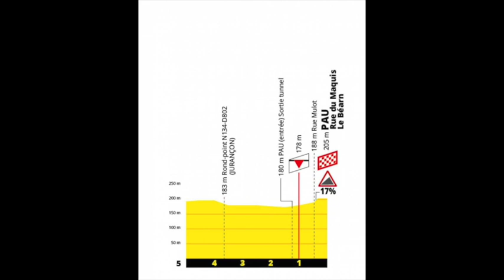Paula Patiño, presente en La Course by Le Tour de France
Les traemos la previa de la sexta edición de La Course by Le Tour de France que contará con la participación de la colombiana Paula Patiño.

FOTOS: Getty Images, A.S.O.